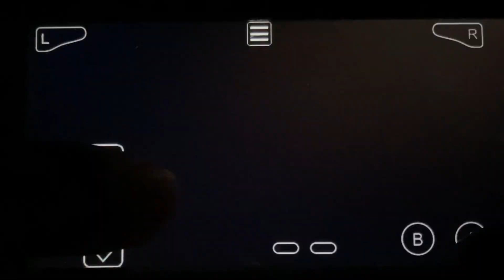Pokémon Fusion 3 EP 3: GYM Leader ROXANNE